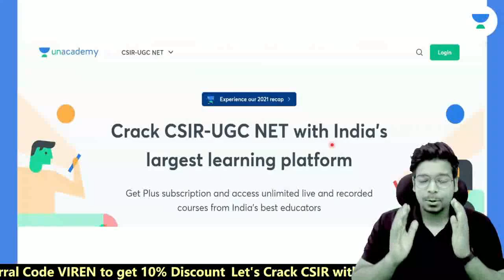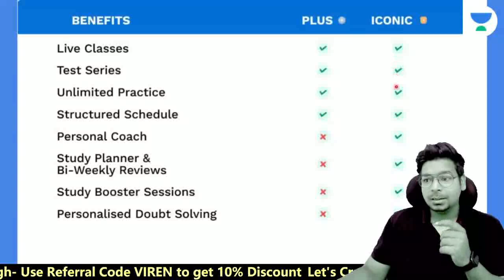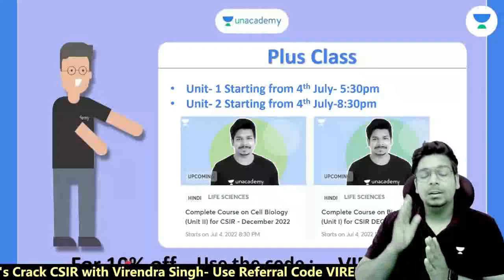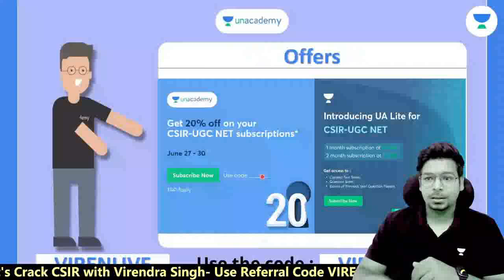Online Meet with CSIR Qualified Learners With Jyoti Kumari and Virendra Singh | Part-4